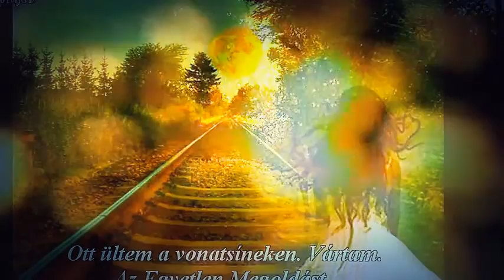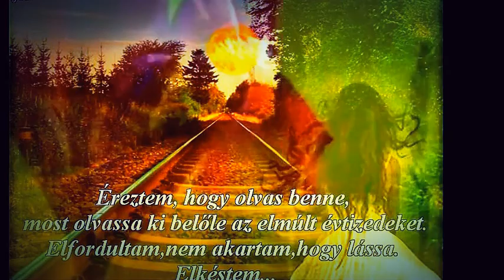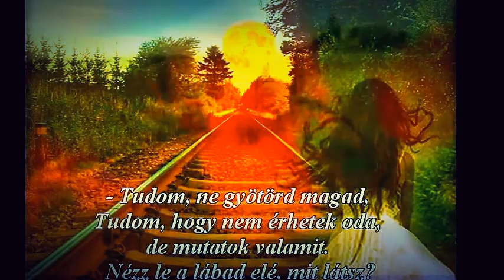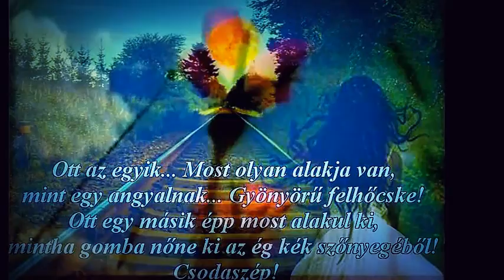❤AHOL ÖSSZEÉRNEK A SÍNEK ❤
Ott ültem a vonatsíneken, vártam ... az egyetlen megoldást.
Nem az jött...amit vártam. Egy kisfiú közeledett felém a a sínek között. Csak képzelődöm, gondoltam, és tovább bámultam a talpfák közé szórt köveket.
- Mit csinálsz itt?
Szőke hajú, ötéves forma kisfiú állt előttem. Nagy barna szemeivel a tekintetemet fürkészte. Éreztem, hogy olvas benne, most olvassa ki belőle az elmúlt évtizedeket.
Elfordultam, nem akartam, hogy lássa. Elkéstem.
- Ezen a vonalon nem jár vonat.
- Honnan?...
- Honnan tudom, miért vagy itt? Ismerlek, ugyanúgy, mint önmagadat. Ismerlek már több évtizede...Most eljöttem, hogy mutassak neked valamit.
- Mit?
- Állj fel! Nézz egyenesen a sínek közé a távolba, látod azt a pontot, ahol összeérnek a sínek?
- Látom.
- Ott van a boldogság. Ezen a pályán mindenki arra tart. Gyere induljunk mi is.
"Szegény gyermek, hogyan mondjam meg neki, hogy sohasem érhet oda...ahol összeérnek a sínek..."
- Tudom, ne gyötörd magad, Tudom, hogy nem érhetek oda, de mutatok valamit. Nézz le a lábad elé, mit látsz?
- Semmit.
Nézd meg jobban, láss is, ne csak nézz. Mit látsz?
Egy kis virágot, lila szirmokkal...Sok kis virágot...Hiszen itt mindent elborítanak az ibolyák! Ez gyönyörű!
- Most nézz fel az égre. Ott, mit látsz?
- Felhőket...Bárányfelhőket. De érdekes! Ott az egyik...Most olyan alakja van, mint egy angyalnak...Gyönyörű felhőcske! Ott egy másik épp most alakul ki, mintha gomba nőne ki az ég kék szőnyegéből! Csodaszép!
- Mit érzel most, ebben a pillanatban?
- Boldog vagyok!...Boldog vagyok?
- Igen...Itt és Most összeértek a sínek."